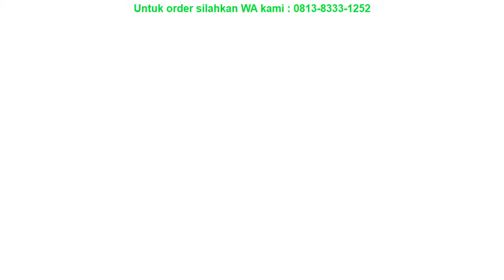Grosir SENDAL SEPATU GUNUNG ANAK HOMYPED Captain 02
Jual SENDAL SEPATU GUNUNG ANAK HOMYPED Captain 02 di  Pakualaman

Untuk pemesanan bisa menghubungi Kita via WA dengan mengklik link WA berikut

Bila ingin bertanya-tanya tentang produk ini atau produk yg lainnya, bisa menghubungi kami via WA 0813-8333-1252